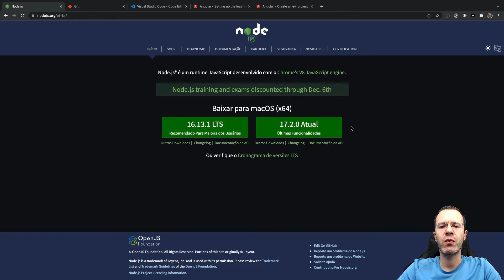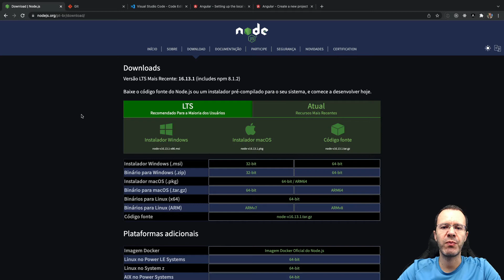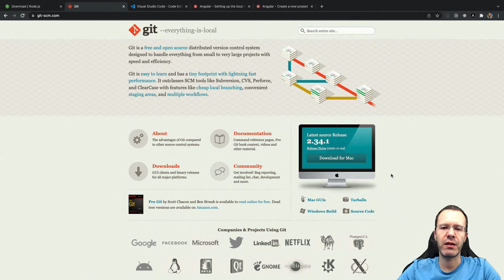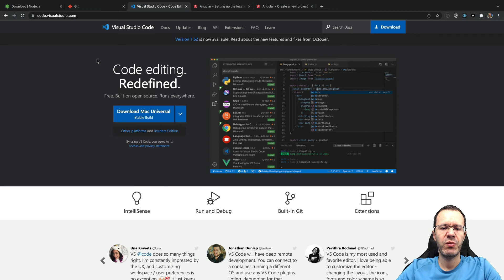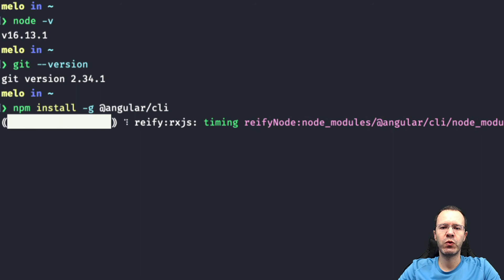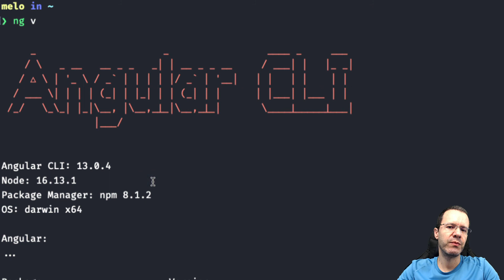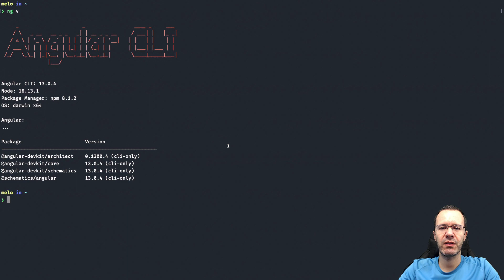Curso Angular v13: #2 - Instalações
Vou mostrar os programas que deverão ser instalados para se utilizar o  Angular.

--- FIQUE EM CONTATO COMIGO PELOS CANAIS ABAIXO ---
Grupo "Angular" no Telegram:

Tutorial Tour of Heroes que me baseio para criar esse curso de Angular